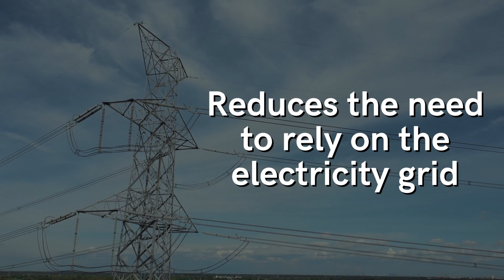Advantage of Going Solar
Making the switch to solar energy is a big decision. But with GMBSNOW, it's an easy one. We offer top-of-the-line solar panels and installation, plus comprehensive support throughout the entire process.

Plus, with our no-money-down financing options, there's never been a better time to go solar. So why wait? Give us a call today and let us show you how easy it is to make the switch to solar!